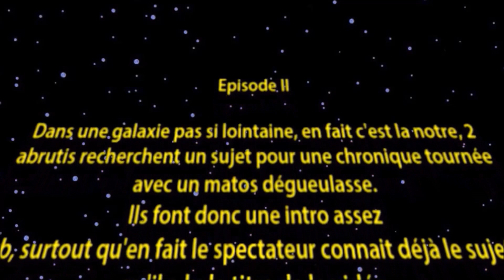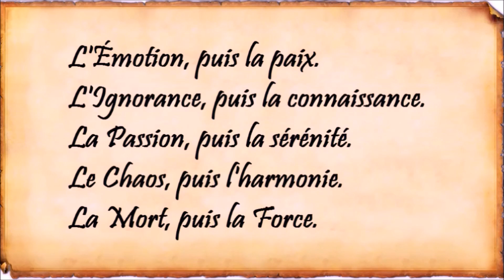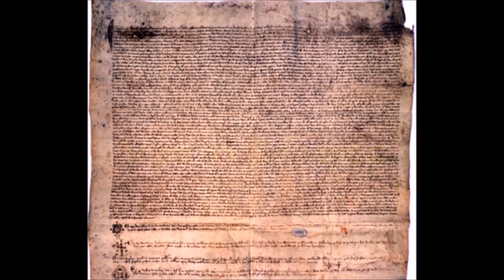Jedi vs Templiers - Les archives geek #2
Aujourd'hui on va parler de hippies de l'espace qui combattent le mal, de croisades et de parthénogenèse.